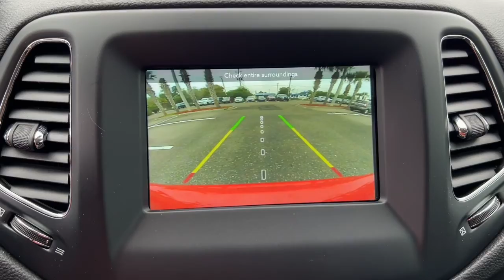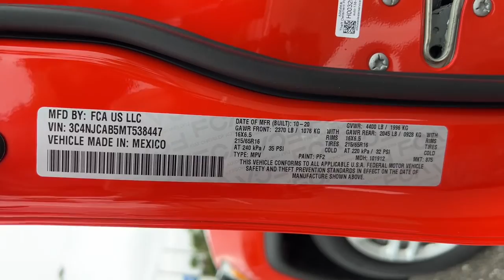2021 Jeep Compass Jacksonville, Orange Park, St. Augustine, Gainesville, Nocatee FL PMT538447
Spitfire Orange Clearcoat Used 2021 Jeep Compass available in Jacksonville, Florida at Duval Honda. Servicing the Orange Park, St. Augustine, Gainesville, Nocatee area.

Duval Honda
1325 Cassat Avenue

This 2021 Jeep Compass Sport in Spitfire Orange Clearcoat features MOPAR Interior Protection Package (MOPAR All-Weather Floor Mats and MOPAR Molded Cargo Tray) Quick Order Package 28A Sport Appearance Plus (Black Side Roof Rails Bright Day Light Opening Moldings Deep Tint Sunscreen Glass and Wheels: 16 x 6.5 Silver Painted Aluminum) 3.502 Axle Ratio 4-Wheel Disc Brakes 6 Speakers ABS brakes Air Conditioning AM/FM radio Anti-whiplash front head restraints Apple CarPlay/Android Auto Automatic temperature control Brake assist Bumpers: body-color Cloth Low-Back Bucket Seats Compass Delay-off headlights Driver door bin Driver vanity mirror Dual front impact airbags Dual front side impact airbags Electronic Stability Control Four wheel independent suspension Front anti-roll bar Front Bucket Seats Front Center Armrest w/Storage Front dual zone A/C Front License Plate Bracket Front reading lights Heated door mirrors Illuminated entry Knee airbag Low tire pressure warning Occupant sensing airbag Outside temperature display Overhead airbag Overhead console Panic alarm ParkView Rear Back-Up Camera Passenger door bin Passenger vanity mirror Power door mirrors Power steering Power windows Radio: Uconnect 4 w/7 Display Rear anti-roll bar Rear seat center armrest Rear window defroster Rear window wiper Remote keyless entry Speed control Split folding rear seat Spoiler Steering wheel mounted audio controls Tachometer Telescoping steering wheel Tilt steering wheel Traction control Trip computer Variably intermittent wipers and Wheels: 16 x 6.5 Styled Black Steel:brbr**LOCAL TRADE** **ONE OWNER NEVER A RENTAL** **BACK-UP CAMERA **BLUETOOTH HANDS FREE **CAR WASHES FOR LIFE ** 5 DAY MONEY BACK GUARANTEE **1ST OIL CHANGE FREE **COMMISSION FREE SALES PEOPLE.brbrFWD SportbrbrThis unit has the Balance of the Factory Warranty plus our Duval REAL DEAL No Bills for the Basics Warranty which is a 3 Month Protection Plan that includes 3 months of tire replacement / repair 3 months battery replacement 3 month of brake replacement / repair and 3 months of light bulb replacement. Our 90 Day/3000 mile preowned car protection also includes A/C and we also offer a 48 Hour / 300 mile Return Policy. Buy Preowned with Confidence at Duval Honda. Prices are plus tax tag title $198 Electronic Filing Fee and dealer pre-delivery service fee in the amount of $899 which charge represents cost and profit to the dealer for items such as cleaning inspecting and adjusting new and used vehicles and preparing documents related to the sale.